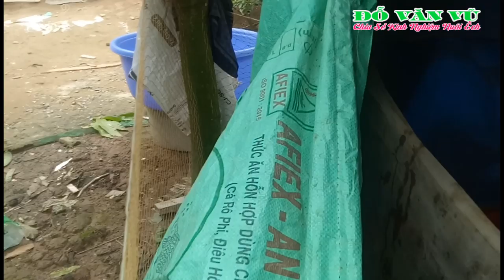ếch nái bố mẹ bị tuột nhớt, kinh nghiệm nuôi ếch,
Chia sẽ kinh nghiệm cho những người đam mê nuôi ếch
Nếu anh chị và các bạn thấy kênh có Video hay thiệt và ý nghĩa xin hãy nhấn SUBSCRIBE (Đăng ký) để ủng hộ cho kênh Đỗ Văn Vũ cũng như nhận được những video chia sẻ mới nhất của kênh nhé.